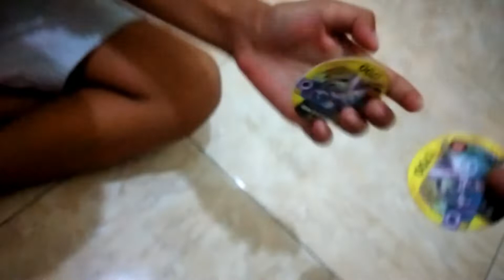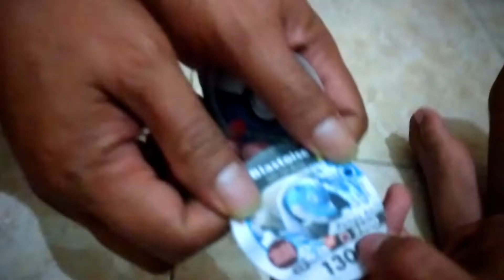054-Bocib NGAMBEK Karna Kalah PERMAINAN, "GAME LEMPAR KARTU", Game Tradisional Seru.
054-Bocib NGAMBEK Karna Kalah PERMAINAN, "GAME  LEMPAR KARTU", Game Tradisional Seru.

Vidio kali ini adalah permainan game tradisional, namun di kemas dalam bentuk modern.

Alya dan Bocib memainkan game melempar kartu.., namun Bocib ngambek kalo kalah guys..., he..he.

Masih teringat waktu tahun 90 an, dimana anak anak dengan riang gembira bermain lempar kartu. Kalo dulu ada kartu yang berisi gambar orang / kartun, yang mana setiap orang dalam permainan tersebut menyerahkan sebuah kartu (di anggap raja) sebagai sarana untuk di lempar ke atas. Siapa yang kartunya terbalik atau gambarnya di posisi di bawah saat jatuh ke tanah, maka orang tersebut yang akan membayar kepada setiap orang / pemain yang kartunya menghadap keatas. Bayarnya dengan menggunakan kartu yang sejenis atau kartu yang sama di gunakan. Permainan ini bisa di lakukan minimum 2 orang, atau sebanyak banyaknya 10 orang.

Bagaimana, ada yang pernah merasakan jaman tersebut guys?

This video related to :
Game Anak, Bocib Main Game, Game Tradisional, Game Tradisional Jepang, Game Tradisional Indonesia, Game Tradisional Seru, Game Tradisional Korea, Game Tradisional Malaysia, Games Tradisional Indonesia.